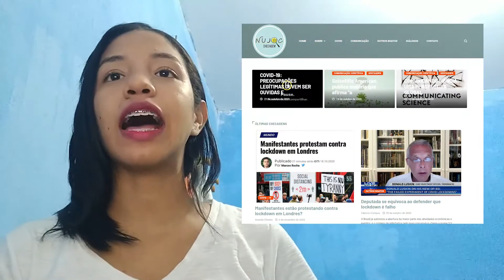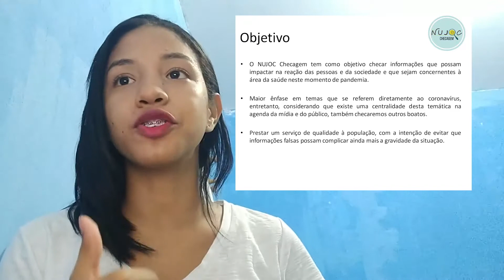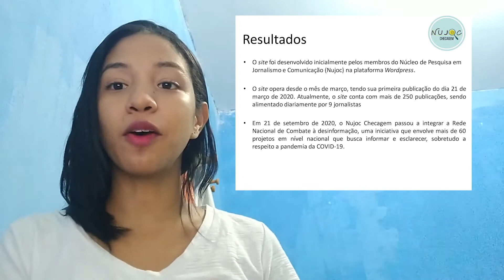CONHEÇA O NUJOC CHECAGEM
O Núcleo de Pesquisa em Jornalismo e Comunicação vinculado ao Curso de Jornalismo e ao Programa de Pós-Graduação em Comunicação da UFPI coordena o Projeto de Extensão NUJOC Checagem voltado para verificação de informações e narrativas desinformacionais no ambiente digital e jornalístico.